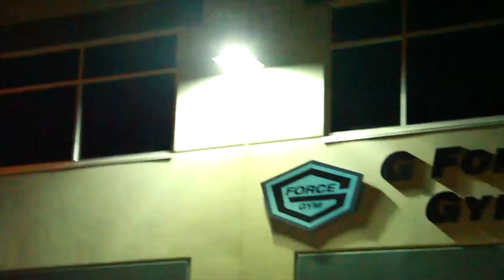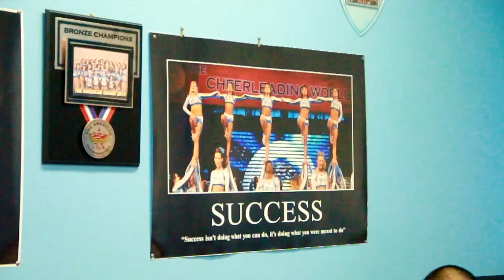Crown The Queens Season 1 Ep. 1 - Worlds 2015 Flashback (Cheerleading)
Vancouver All Stars Ice Queens Cheerleading reality webisode web series "Crown The Queens"! This show follows the VAS IO5 Cheerleading Team from British Columbia, Canada on their journey to the top of the podium at the 2016 World Cheerleading Championships which will be held at the ESPN Wide World of Sport Centre in Orlando Florida! In a cheer world filled with big name all star gyms and teams like GymTyme Allstars, California Allstars, Cheer Athletics, Top Gun Allstars, Cheer Extreme Allstars, and more how do the Ice Queens keep coming out on top of all the cheer world chatter? Watch and found out!
Crown The Queens is a spin off of the 2013 web series "Ice Queens: IQTL"

Season 1 Episode 1 is all about the new gym and flashback of Worlds 2015!

Help us turn NewVan Productions into a Television Program or Television Show!